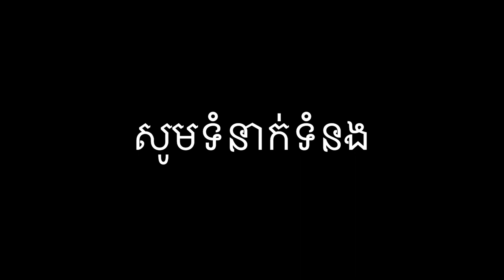317uskkshare បងទឹម នុន មានជំងឺពោះវៀនចេញក្រៅ មើលទៅអាណិតណាស់បាទ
បងទឹម នុន មានជំងឺពោះវៀនចេញក្រៅ មើលទៅអាណិតណាស់បាទ
គួអាណិតទៅដល់គាត់ណាស់ មានជំងឺពោះវៀនចេញក្រៅ រស់នៅយ៉ាងលំបាកនិងទីទាល់ក្រទៀតផង គ្មាននូវសេចក្ដីសង្ឃឹមអ្វីក្នុងពេលងនាគត សង្ឃឹមថាសប្បុរសជនអាចជួយរំនូវសេចក្ដីទុក្ខលំបាកនេះបាទ។